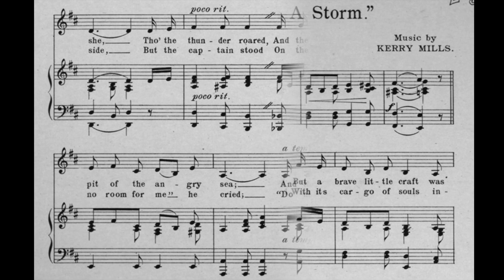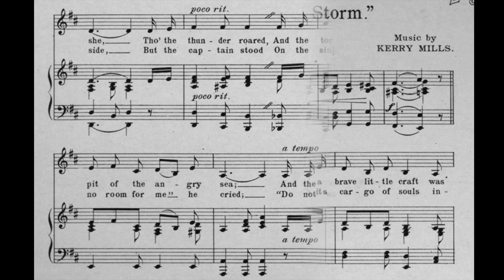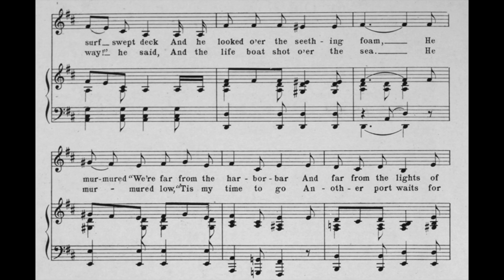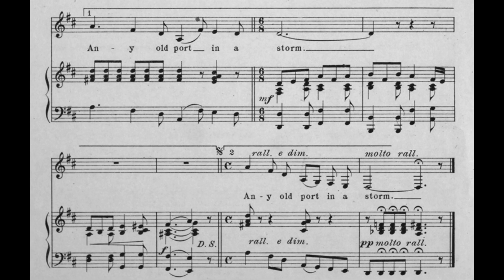Any Old Port In A Storm (1908)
Words by Arthur J. Lamb

Lyrics

1. Out on the billows the good ship tossed
But a brave little craft was she
Tho’ the thunder roared and the torrents poured
In the pit of the angry sea
And the captain stood on the surf-swept deck
And he looked o’er the seething foam
He murmured, “We’re far from the harbor-bar
And far from the lights of home
But e’en as he gazed, he cried
“There’s land on the starboard side
Ship ahoy! Ship ahoy!”

Refrain
Any old port in a storm lads
Whatever that port may be
And thanks be given our Father in Heaven
Who watches o’er you and me
Tho’, we’re far, far away from the land we seek
Where the heart of true love beats warm
For the shelter there, is a haven fair
Any old port in a storm

2. Close to the vessel the lifeboat rocked
With its cargo of souls inside
But the captain stood on the sinking deck
“There is no room for me,” he cried
“Do not wait my lads, pull away,” he said
And the life boat shot o’er the sea
He murmured low, “Tis my time to go
Another port waits for me”
Then in the embrace of death
He sang with his failing breath